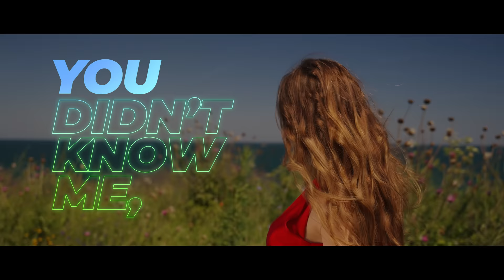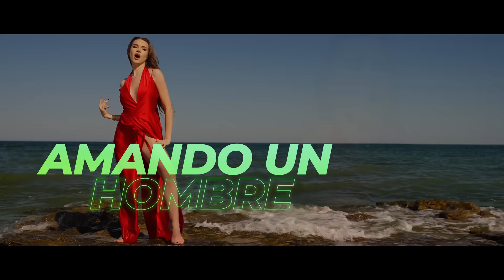Otilia - Oh Na Na | Lyric Video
New Release! Otilia "Oh Na Na"

Composed by: Iova, Serban Cazan
Lyrics by Iova
Producer: Serban Cazan
Mix & Master: Gabriel Stanoiu
Published by ROTON MUSIC PUBLISHING/HAHAHA PRODUCTION

DOP si montaj: Zia

You can also check my latest songs!🎶🎧

Otilia - Oh Na Na Lyrics:

Me gusta when you say I’m crazy
Feelin’ like it might be
Tu ultimo deseo en Paris
‘Cause you can’t treat me, baby
Como una muñeca

Que siempre does your lil’ dirty things
Por suerte, me tengo a mi (a mi)
Soy la misma mujer, baby (baby)
But you didn’t know, you didn’t know, you didn’t know me

Tus caricias me agotan
Oh na na
So why wastin’ my time
Amando un hombre
Que le gustas como coca

Yo no soy un ángel
Ni quero ser tu cielo
When you’re not here when I need you to be
Just no juegas con fuego
A menos, que el fuego
Sea yo, you might get burn, baby